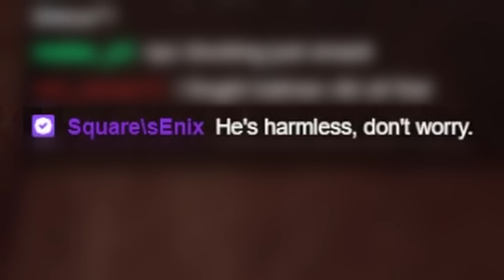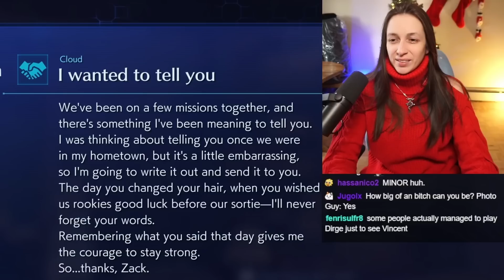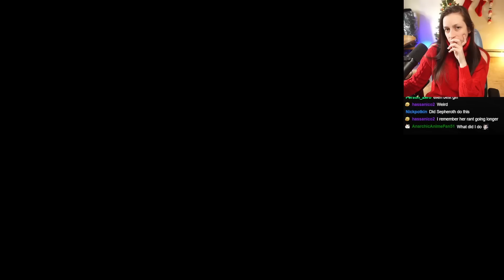My Crisis Core Journey...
I played the original game a little over 10 years ago and now it's back and STILL making me cry.  Words can't express how much I love the world of FF7!